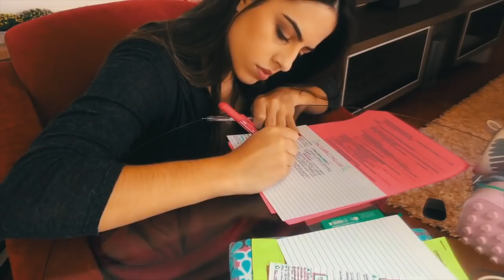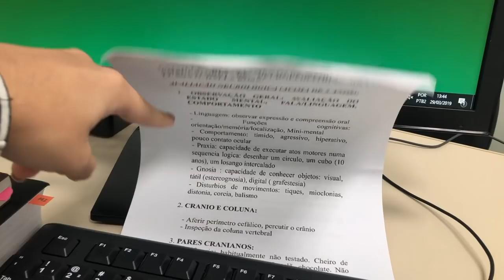VLOG: ROTINA DE UMA INTERNA DE MEDICINA #13 | Julia Pabis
Mais um vídeo mostrando um pouquinho da minha rotina como estudante de medicina!